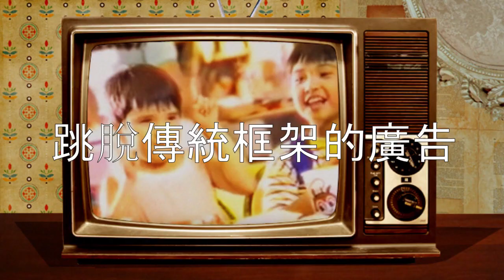【創意廣告】名牌轎車「馬賽地」以恐龍嚇人為題材 拍出了驚險有趣的電影效果 看了令人回味無窮